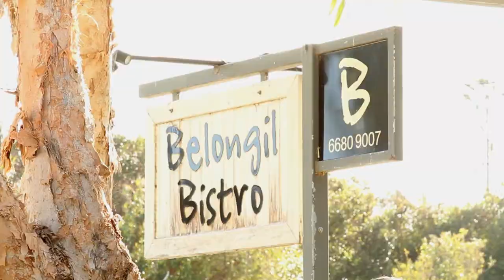Social Enterprise Symposium Breakfast Panel Discussion on Social Procurement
Panel Discussion on Social Procurement with Cheryl Kernot: Social Considerations in Public Procurement - The Way Forward. Speakers:

* Cheryl Kernot - Director of Social Business, The Centre for Social Impact
* Joanne McNeill - Previously with Parramatta Council; doctoral researcher University of Western Sydney
* Mark Daniels - Manager Policy and Development, Social Traders
* Steve Williams - Chair, Queensland Council of Social Enterprise, and Manager, Sandgate Enterprise for Economic Development (SEED)
* Peter Morichovitis - Chief Procurement Officer, Gold Coast City Council